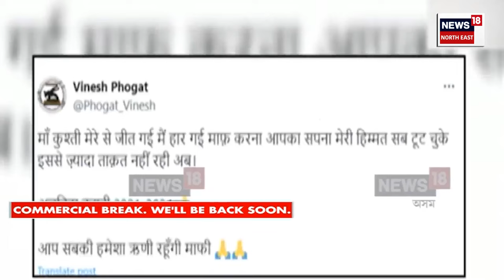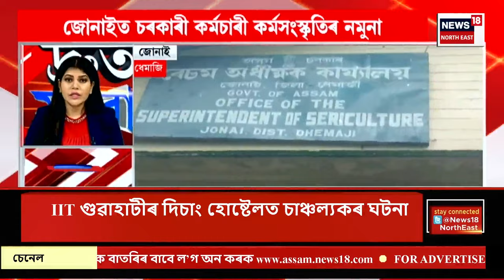SPEED NEWS : TOP 100 NEWS | স্বাধীনতা দিৱসৰ পূৰ্বে দিল্লীত অস্ত্ৰসহ সন্ত্ৰাসবাদী গ্ৰেপ্তাৰ | ISIS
SPEED NEWS : TOP 100 NEWS | স্বাধীনতা দিৱসৰ পূৰ্বে দিল্লীত অস্ত্ৰসহ সন্ত্ৰাসবাদী গ্ৰেপ্তাৰ। দিল্লী আৰক্ষীৰ জালত NIAৰ মোষ্ট ৱাণ্টেড সন্ত্ৰাসবাদী। ISIS মডিউলৰ সন্ত্ৰাসবাদী ৰিজৱান আলীক গ্ৰেপ্তাৰ। ৰিজৱানৰ বিৰুদ্ধে NIAএ ঘোষণা কৰিছিল ৩লাখ টকাৰ পুৰস্কাৰ।